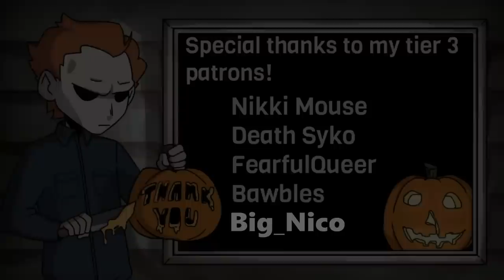One Hour Of Hitchhiker! - Texas Chain Saw Massacre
His blade cuts real good
Stalky boi's Twitch and Twitter!